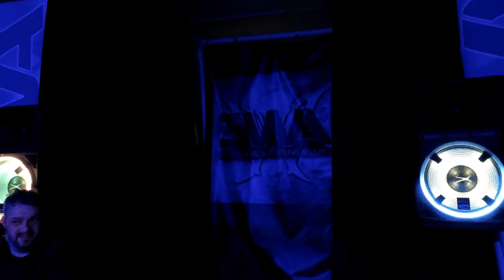3WA Q-Mart 02/26/22 - Main Event - Heavyweight Title - Tyler Symz w/ Hat Guy Vs Tony Batista (c)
This is the Main Event. The 3WA Heavyweight Championship Match. "Top Shelf" Tyler Symz w/ The Original Hat Guy vs Tony Batista (c).